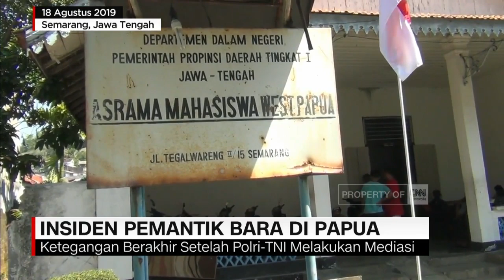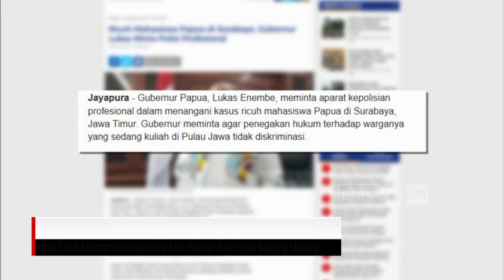Romo Benny: Dialog dari Bawah Harus Dibangun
Kerusuhan di Manokwari Papua Barat siang tadi, diduga terkait dengan ucapan rasial yang diterima mahasiswa Papua di Surabaya, 16 Agustus lalu. Pemerintah hari ini meminta semua pihak menahan diri. Sejak lama diyakini, menyelesaikan permasalahan Papua, tak bisa parsial.

Like & Follow Facebook:
CNN Indonesia

cnnindonesiatv